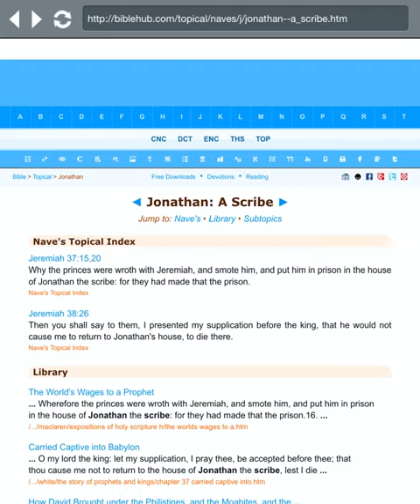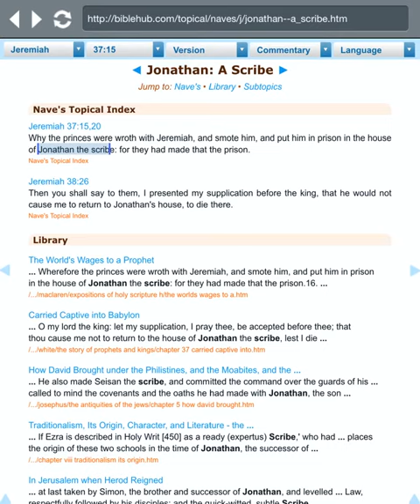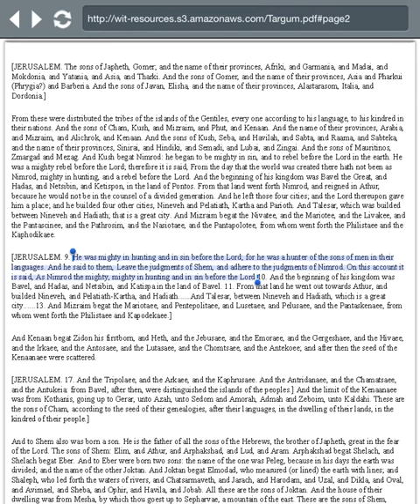More dirt on Nimrod the Great Reprobate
Exposé on Nimrod, this time from the "Targum of Jonathan" the Scribe mentioned in Jeremiah 37:15.

Luke 4:5-6
And the devil, taking him up into an high mountain, shewed unto him all the kingdoms of the world in a moment of time. The devil said unto him, “All this power will I give thee, and the glory of them: for that is delivered unto me; and to whomsoever I will I give it.”

Satan gave Nimrod his power, not the true Overseer of Abraham Isaac and Jacob. Satan offered the world to Ha Mashiach but he refused his offer. There are two kingdoms at war here, the kingdom of light vs kingdom of darkness.